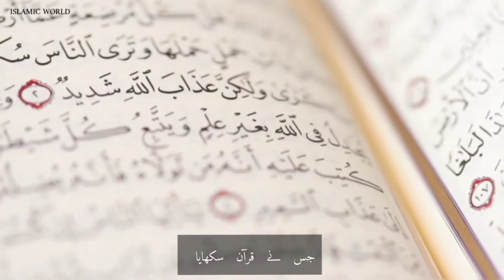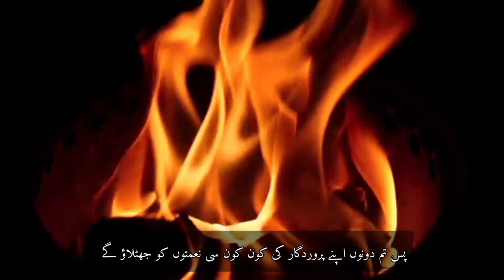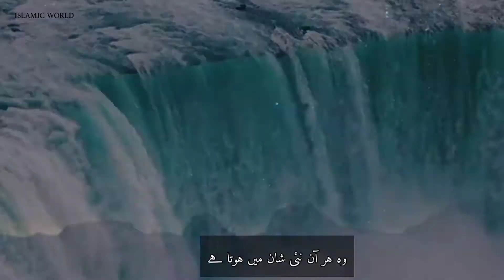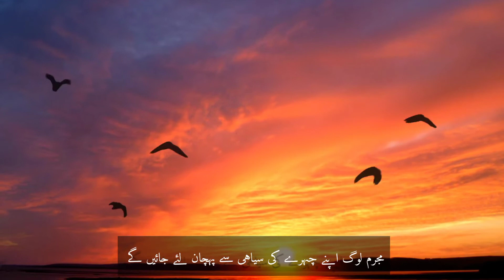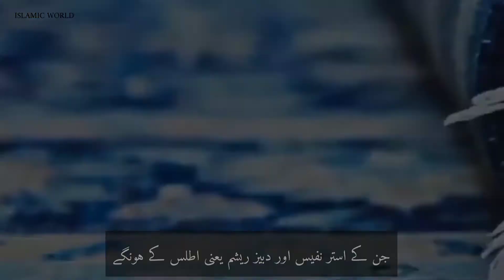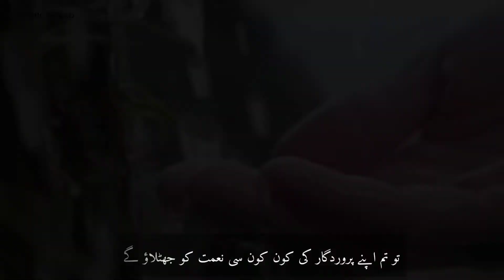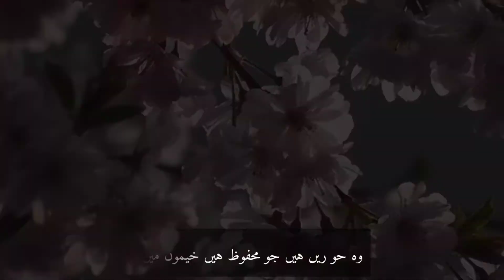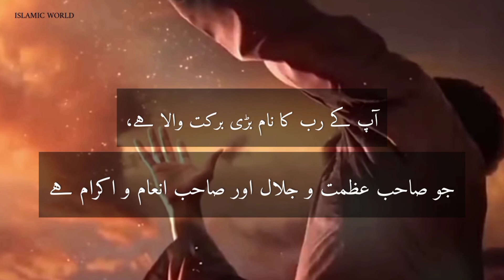QURAN - Surah number 55 with Urdu Translation | HD video - surahRahman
اَلرَّحۡمٰنُۙ‏ ﴿55:1﴾ عَلَّمَ الۡقُرۡاٰنَؕ‏ ﴿55:2﴾ خَلَقَ
 الۡاِنۡسَانَۙ‏ ﴿55:3﴾ عَلَّمَهُ الۡبَيَانَ‏ ﴿55:4﴾ اَلشَّمۡسُ وَالۡقَمَرُ بِحُسۡبَانٍ‏ ﴿55:5﴾ وَّالنَّجۡمُ وَالشَّجَرُ يَسۡجُدٰنِ‏ ﴿55:6﴾ وَالسَّمَآءَ رَفَعَهَا وَوَضَعَ الۡمِيۡزَانَۙ‏ ﴿55:7﴾ اَلَّا تَطۡغَوۡا فِى الۡمِيۡزَانِ‏ ﴿55:8﴾ وَاَقِيۡمُوا الۡوَزۡنَ بِالۡقِسۡطِ وَلَا تُخۡسِرُوا الۡمِيۡزَانَ‏ ﴿55:9﴾ وَالۡاَرۡضَ وَضَعَهَا لِلۡاَنَامِۙ‏ ﴿55:10﴾ فِيۡهَا فَاكِهَةٌ  ۙ وَّالنَّخۡلُ ذَاتُ الۡاَكۡمَامِ​ ۖ‏ ﴿55:11﴾ وَالۡحَبُّ ذُو الۡعَصۡفِ وَالرَّيۡحَانُ​ۚ‏ ﴿55:12﴾ فَبِاَىِّ اٰلَاۤءِ رَبِّكُمَا تُكَذِّبٰنِ‏ ﴿55:13﴾ خَلَقَ الۡاِنۡسَانَ مِنۡ صَلۡصَالٍ كَالۡفَخَّارِۙ‏ ﴿55:14﴾ وَخَلَقَ الۡجَآنَّ مِنۡ مَّارِجٍ مِّنۡ نَّارٍ​ۚ‏ ﴿55:15﴾ فَبِاَىِّ اٰلَاۤءِ رَبِّكُمَا تُكَذِّبٰنِ‏ ﴿55:16﴾ رَبُّ الۡمَشۡرِقَيۡنِ وَ رَبُّ الۡمَغۡرِبَيۡنِ​ۚ‏ ﴿55:17﴾ فَبِاَىِّ اٰلَاۤءِ رَبِّكُمَا تُكَذِّبٰنِ‏ ﴿55:18﴾ مَرَجَ الۡبَحۡرَيۡنِ يَلۡتَقِيٰنِۙ‏ ﴿55:19﴾ بَيۡنَهُمَا بَرۡزَخٌ لَّا يَبۡغِيٰنِ​ۚ‏ ﴿55:20﴾ فَبِاَىِّ اٰلَاۤءِ رَبِّكُمَا تُكَذِّبٰنِ‏ ﴿55:21﴾ يَخۡرُجُ مِنۡهُمَا اللُّـؤۡلُـؤُ وَالۡمَرۡجَانُ​ۚ‏ ﴿55:22﴾ فَبِاَىِّ اٰلَاۤءِ رَبِّكُمَا تُكَذِّبٰنِ‏ ﴿55:23﴾ وَلَهُ الۡجَوَارِ الۡمُنۡشَئٰتُ فِى الۡبَحۡرِ كَالۡاَعۡلَامِ​ۚ‏ ﴿55:24﴾ فَبِاَىِّ اٰلَاۤءِ رَبِّكُمَا تُكَذِّبٰنِ‏ ﴿55:25﴾ كُلُّ مَنۡ عَلَيۡهَا فَانٍ​ ۚ​ ۖ‏ ﴿55:26﴾ وَّيَبۡقٰى وَجۡهُ رَبِّكَ ذُو الۡجَلٰلِ وَالۡاِكۡرَامِ​ۚ‏ ﴿55:27﴾ فَبِاَىِّ اٰلَاۤءِ رَبِّكُمَا تُكَذِّبٰنِ‏ ﴿55:28﴾ يَسۡـئَـلُهٗ مَنۡ فِى السَّمٰوٰتِ وَالۡاَرۡضِ​ؕ كُلَّ يَوۡمٍ هُوَ فِىۡ شَاۡنٍ​ۚ‏  ﴿55:29﴾ فَبِاَىِّ اٰلَاۤءِ رَبِّكُمَا تُكَذِّبٰنِ‏ ﴿55:30﴾ سَنَفۡرُغُ لَـكُمۡ اَيُّهَ الثَّقَلٰنِ​ۚ‏ ﴿55:31﴾ فَبِاَىِّ اٰلَاۤءِ رَبِّكُمَا تُكَذِّبٰنِ‏ ﴿55:32﴾ يٰمَعۡشَرَ الۡجِنِّ وَالۡاِنۡسِ اِنِ اسۡتَطَعۡتُمۡ اَنۡ تَنۡفُذُوۡا مِنۡ اَقۡطَارِ السَّمٰوٰتِ وَالۡاَرۡضِ فَانْفُذُوۡا​ؕ لَا تَنۡفُذُوۡنَ اِلَّا بِسُلۡطٰنٍ​ۚ‏ ﴿55:33﴾ فَبِاَىِّ اٰلَاۤءِ رَبِّكُمَا تُكَذِّبٰنِ‏ ﴿55:34﴾ يُرۡسَلُ عَلَيۡكُمَا شُوَاظٌ مِّنۡ نَّارٍ ۙ وَّنُحَاسٌ فَلَا تَنۡتَصِرٰنِ​ۚ‏  ﴿55:35﴾ فَبِاَىِّ اٰلَاۤءِ رَبِّكُمَا تُكَذِّبٰنِ‏ ﴿55:36﴾ فَاِذَا انْشَقَّتِ السَّمَآءُ فَكَانَتۡ وَرۡدَةً كَالدِّهَانِ​ۚ‏ ﴿55:37﴾ فَبِاَىِّ اٰلَاۤءِ رَبِّكُمَا تُكَذِّبٰنِ‏ ﴿55:38﴾ فَيَوۡمَـئِذٍ لَّا يُسۡـئَـلُ عَنۡ ذَنۡۢبِهٖۤ اِنۡسٌ وَّلَا جَآنٌّ​ۚ‏ ﴿55:39﴾ فَبِاَىِّ اٰلَاۤءِ رَبِّكُمَا تُكَذِّبٰنِ‏ ﴿55:40﴾ يُعۡرَفُ الۡمُجۡرِمُوۡنَ بِسِيۡمٰهُمۡ فَيُؤۡخَذُ بِالنَّوَاصِىۡ وَ الۡاَقۡدَامِ​ۚ‏  ﴿55:41﴾ فَبِاَىِّ اٰلَاۤءِ رَبِّكُمَا تُكَذِّبٰنِ‏ ﴿55:42﴾ هٰذِهٖ جَهَنَّمُ الَّتِىۡ يُكَذِّبُ بِهَا الۡمُجۡرِمُوۡنَ​ۘ‏ ﴿55:43﴾ يَطُوۡفُوۡنَ بَيۡنَهَا وَبَيۡنَ حَمِيۡمٍ اٰنٍ​ۚ‏ ﴿55:44﴾ فَبِاَىِّ اٰلَاۤءِ رَبِّكُمَا تُكَذِّبٰنِ‏ ﴿55:45﴾ وَلِمَنۡ خَافَ مَقَامَ رَبِّهٖ جَنَّتٰنِ​ۚ‏ ﴿55:46﴾ فَبِاَىِّ اٰلَاۤءِ رَبِّكُمَا تُكَذِّبٰنِۙ‏ ﴿55:47﴾ ذَوَاتَاۤ اَفۡنَانٍ​ۚ‏ ﴿55:48﴾ فَبِاَىِّ اٰلَاۤءِ رَبِّكُمَا تُكَذِّبٰنِ‏ ﴿55:49﴾ فِيۡهِمَا عَيۡنٰنِ تَجۡرِيٰنِ​ۚ‏ ﴿55:50﴾ فَبِاَىِّ اٰلَاۤءِ رَبِّكُمَا تُكَذِّبٰنِ‏ ﴿55:51﴾ فِيۡهِمَا مِنۡ كُلِّ فَاكِهَةٍ زَوۡجٰنِ​ۚ‏ ﴿55:52﴾ فَبِاَىِّ اٰلَاۤءِ رَبِّكُمَا تُكَذِّبٰنِ‏ ﴿55:53﴾ مُتَّكِـئِيۡنَ عَلٰى فُرُشٍۢ بَطَآئِنُهَا مِنۡ اِسۡتَبۡرَقٍ​ؕ وَجَنَی الۡجَـنَّتَيۡنِ دَانٍ​ۚ‏ ﴿55:54﴾ فَبِاَىِّ اٰلَاۤءِ رَبِّكُمَا تُكَذِّبٰنِ‏ ﴿55:55﴾ فِيۡهِنَّ قٰصِرٰتُ الطَّرۡفِۙ لَمۡ يَطۡمِثۡهُنَّ اِنۡسٌ قَبۡلَهُمۡ وَلَا جَآنٌّ​ۚ‏  ﴿55:56﴾ فَبِاَىِّ اٰلَاۤءِ رَبِّكُمَا تُكَذِّبٰنِ ۚ‏ ﴿55:57﴾ كَاَنَّهُنَّ الۡيَاقُوۡتُ وَالۡمَرۡجَانُ​ۚ‏ ﴿55:58﴾ فَبِاَىِّ اٰلَاۤءِ رَبِّكُمَا تُكَذِّبٰنِ‏ ﴿55:59﴾ هَلۡ جَزَآءُ الْاِحۡسَانِ اِلَّا الۡاِحۡسَانُ​ۚ‏ ﴿55:60﴾ فَبِاَىِّ اٰلَاۤءِ رَبِّكُمَا تُكَذِّبٰنِ‏ ﴿55:61﴾ وَمِنۡ دُوۡنِهِمَا جَنَّتٰنِ​ۚ‏ ﴿55:62﴾ فَبِاَىِّ اٰلَاۤءِ رَبِّكُمَا تُكَذِّبٰنِۙ‏ ﴿55:63﴾ مُدۡهَآمَّتٰنِ​ۚ‏ ﴿55:64﴾ فَبِاَىِّ اٰلَاۤءِ رَبِّكُمَا تُكَذِّبٰنِ​ۚ‏ ﴿55:65﴾ فِيۡهِمَا عَيۡنٰنِ نَضَّاخَتٰنِ​ۚ‏ ﴿55:66﴾ فَبِاَىِّ اٰلَاۤءِ رَبِّكُمَا تُكَذِّبٰنِ‏ ﴿55:67﴾ فِيۡهِمَا فَاكِهَةٌ وَّنَخۡلٌ وَّرُمَّانٌ​ۚ‏ ﴿55:68﴾ فَبِاَىِّ اٰلَاۤءِ رَبِّكُمَا تُكَذِّبٰنِ​ۚ‏ ﴿55:69﴾ فِيۡهِنَّ خَيۡرٰتٌ حِسَانٌ​ۚ‏ ﴿55:70﴾ فَبِاَىِّ اٰلَاۤءِ رَبِّكُمَا تُكَذِّبٰنِ​ۚ‏ ﴿55:71﴾ حُوۡرٌ مَّقۡصُوۡرٰتٌ فِى الۡخِيَامِ​ۚ‏ ﴿55:72﴾​فَبِاَىِّ اٰلَاۤءِ رَبِّكُمَا تُكَذِّبٰنِ​ۚ‏ ﴿55:73﴾ لَمۡ يَطۡمِثۡهُنَّ اِنۡسٌ قَبۡلَهُمۡ وَلَا جَآنٌّ​ۚ‏ ﴿55:74﴾ فَبِاَىِّ اٰلَاۤءِ رَبِّكُمَا تُكَذِّبٰنِ​ۚ‏ ﴿55:75﴾ مُتَّكِـئِيۡنَ عَلٰى رَفۡرَفٍ خُضۡرٍ وَّعَبۡقَرِىٍّ حِسَانٍ​ۚ‏ ﴿55:76﴾ فَبِاَىِّ اٰلَاۤءِ رَبِّكُمَا تُكَذِّبٰنِ‏ ﴿55:77﴾ تَبٰـرَكَ اسۡمُ رَبِّكَ ذِى الۡجَـلٰلِ وَالۡاِكۡرَامِ‏ ﴿55:78﴾